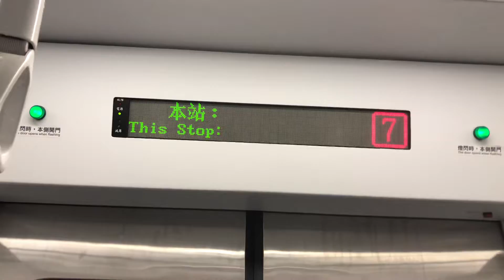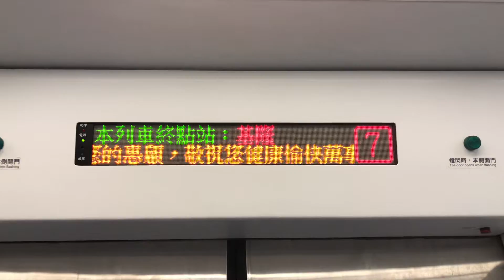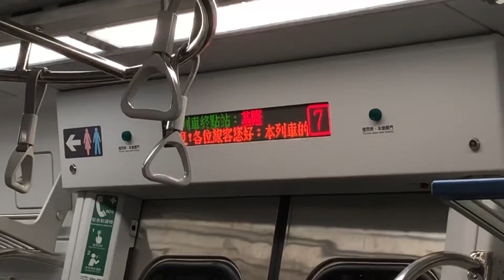2144次880型黃色區間車往基隆行駛三坑到基隆(終點站)